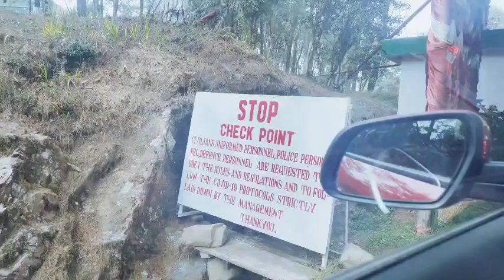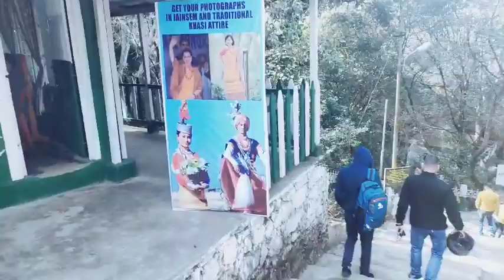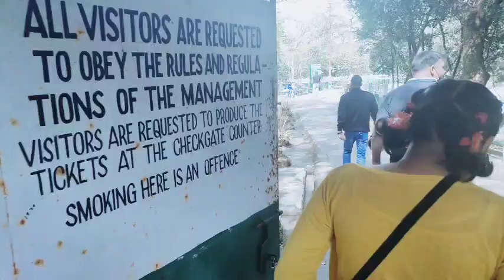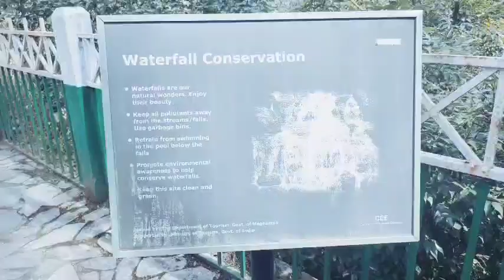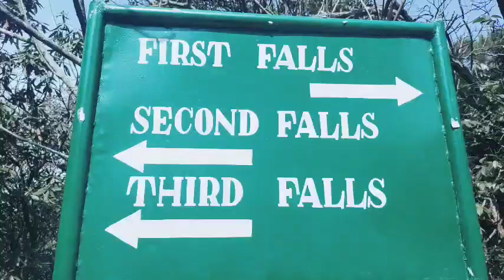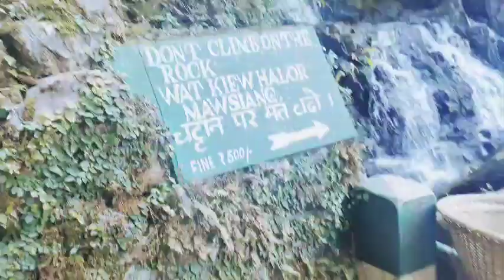ELEPHANT FALLS...The three steps level waterfalls , Shillong , Meghalaya, North -East // travel vlog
// ELEPHANT FALLS//
//ELEPHANT FALLS...The three steps level waterfalls , Shillong//
//ELEPHANT FALLS...The three steps level waterfalls , Shillong, Meghalaya//

Hi my friends,I am presenting a trip(vlog) on Elephant falls, Shillong ,Meghalaya.by this video u will know very well about elephant falls,and how u will reach there,timming, essential points for remembering at the time of trip of this place.

Elephant waterfalls is a famous tourist attraction
 in Shillong ,it's most popular falls in the north -east.As one of the popular waterfalls in Meghalaya, Elephant falls is a three-tier spectacular cascade, located close to Shillong peak.
This falls is referred as"Ka Kashaid Lai Patang Khohsie"by the local pepole which means'three steps waterfalls.One of the British officers named it as Elephant falls after they saw a rock which resembled as an elephant.The rock was later destroyed due to earthquake.
The first of the three waterfalls are tucked between the dense trees and are very broad.
The second waterfalls reduces to thin strands of water .
The third and most visible waterfalls is the tallest with clear water flowing like a sheetvof milk on the dark rocks in the back drop.

  DISTANCE :- guwahati to Elephant falls around 106 km( approx time covering 3 hrs)
                    Capital city of Shillong (police bazar)to elephant falls around 12 km (approx time covering 445 min)
Shillong peak to elephant falls around 8 km(approx time covering 15min)

Best time to visit :- through out year u can visit here,but best time after the monsoon that time water level with full might.

Stay, enjoy and connected with us!